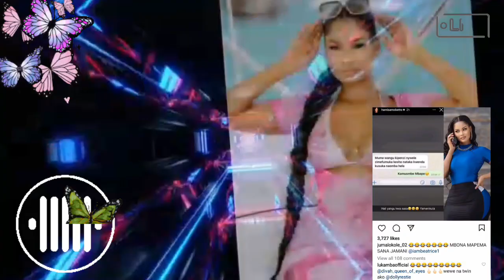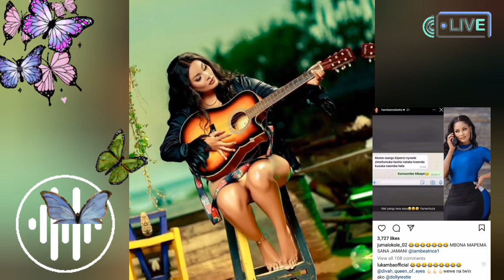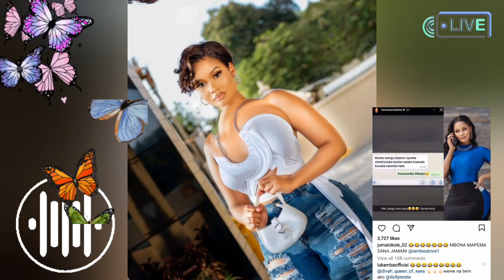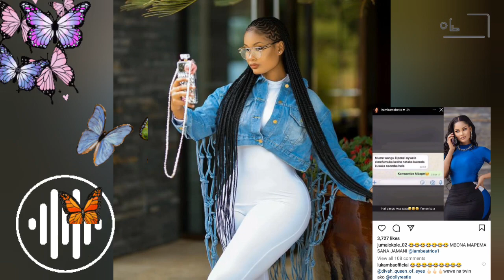B*tch-kOLE calling HAMISA Th*rsty You wouldn't believe why HE'S bullying her allegedly